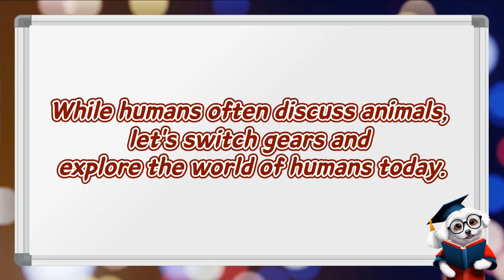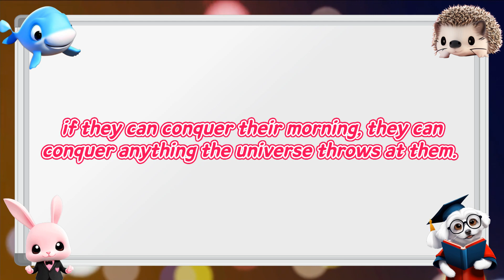Why in Heaven s Name Do Humans Put Wheels on Their Alarm Clocks